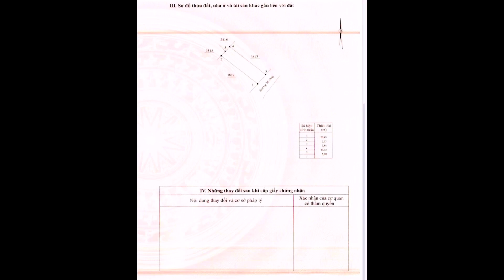Bán đất thổ cư gần đường Võ Nguyên Giáp ở Diên Toàn Diên Khánh.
✅ Bán nhanh lô Đông Dinh- Diên cách Võ Nguyên Giá tầm 30m
🧨-DT: 116m2( ngang 5.6 m), full thổ
Giá 18.5 triệu/m2
 📌- Vị trí thuận lợi:
 +Cách Ngã 4 Đà Lạt 400m, cách QL1a 200m, Cách Uỷ Ban xã Diên Toàn 600m
 + Bán Kính 1,5km đầy đủ tiện tích của Trung Tâm Diên Khánh
📲 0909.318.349 Mr Hùng cố vấn đầu tư bất động sản